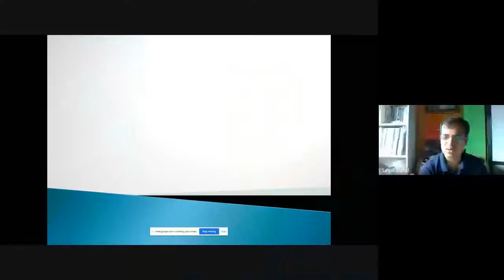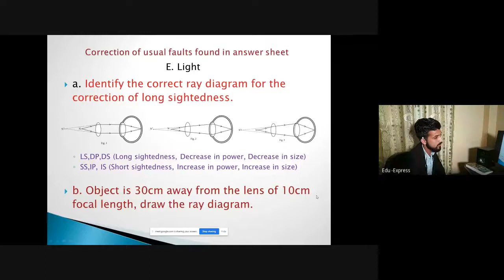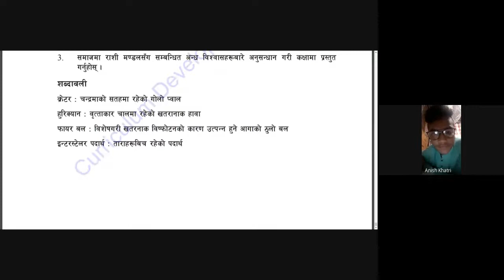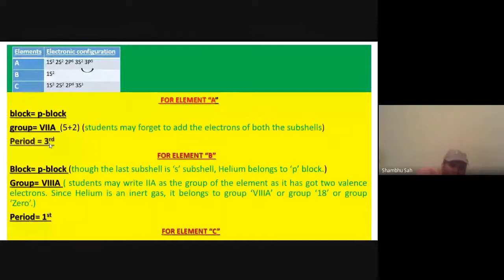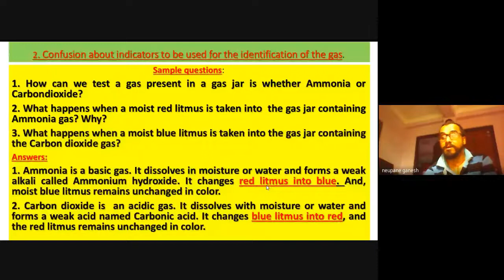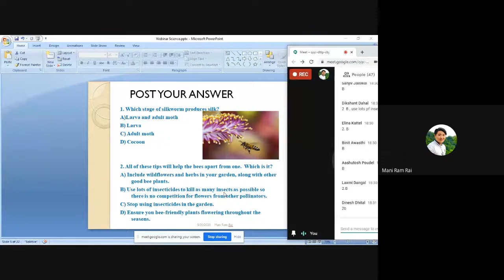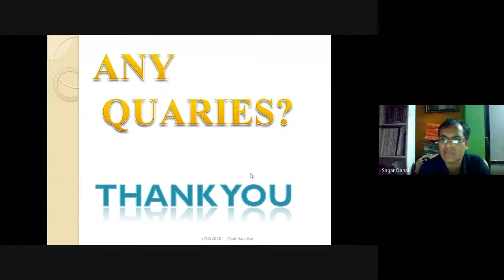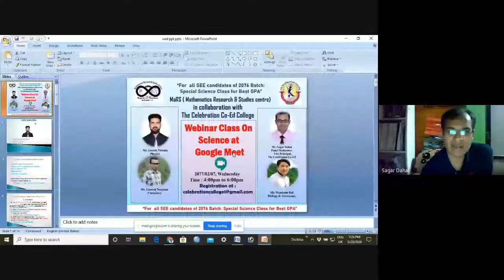“For all SEE candidates of 2076 Batch Special Science Class for Best GPA” 2020 05 20 at 03 32 GMT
32 Districts SEE students participated in this Special Science Class held on 2077 Jestha 7, Wednesday at 4 pm to 7 pm.

Program host : Mr. Sagar Dahal ( Vice President- STAN Kageshwori Manahara Municipality, Kathmandu, Vice Principal: The Celebration Co-Ed School/College)
Facilitators: Mr. Suresh Niroula, Mr. Ganesh Neupane, Mr. Maniram Rai
Guests: Mr. Suresh Bhattarai and Mr. Sambhu Shah.